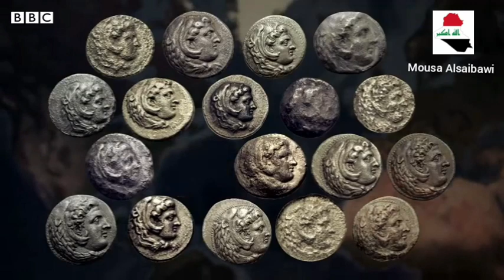كنز الإسكندر الكبير تم العثور علية في فلسطين غزة تم سك القطع المعدنية في بابل العراق